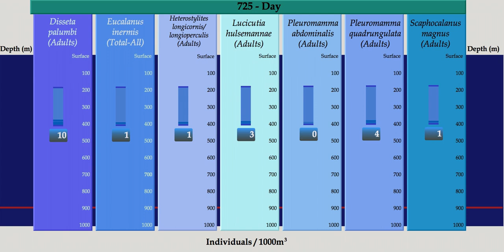Daytime abundance and vertical distributions of seven copepod species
Please listen with high fidelity headphones in order to hear nuances in the soundtrack.

Each species has a different timbre and "skittering" pattern, pitch, stereo pan position, and background color. Changes in abundance and distribution are reflected in changes in volume, "skitter rate," and an underlying tremolo.

Created for Karen Wishner, University of Rhode Island Graduate School of Oceanography.

Copepod data are from Karen Wishner . They were collected in 2017 on the R/V Silukiaq with vertically-stratified MOCNESS net tows as part of the NSF-funded Metabolic Index Project (OCE1459243). Sonifications were done by Mark Ballora  as part of the NAKFI-funded project "Creating a 'data stethoscope' to detect the ocean's vital signs."

Research reported here was supported by the National Academies Keck Futures Initiative of the National Academy of Sciences under the award number NAKFI DBS20. The content is solely the responsibility of the authors and does not necessarily represent the official views of the National Academies Keck Futures Initiative of the National Academy of Sciences.